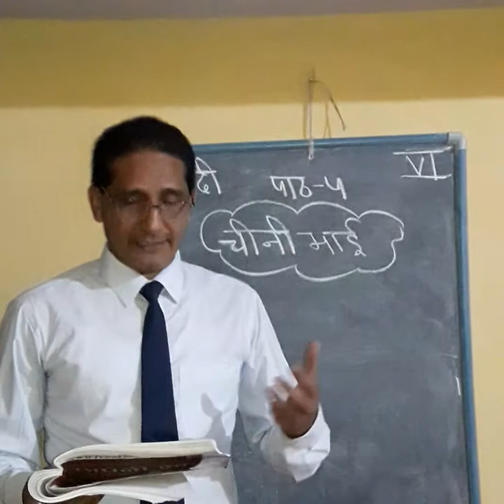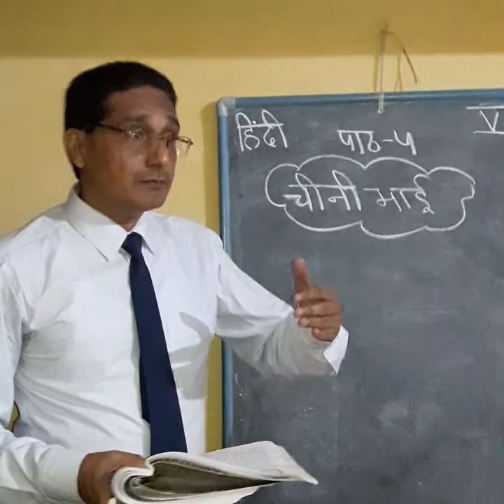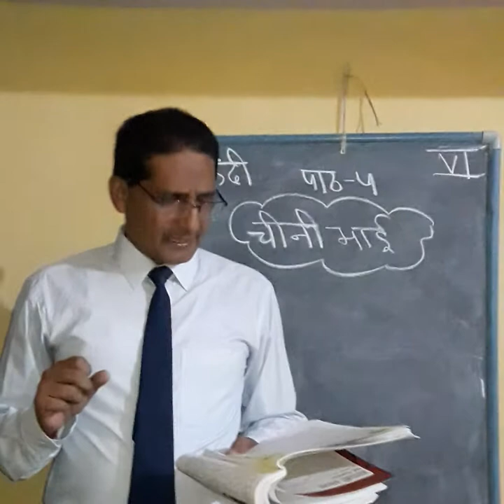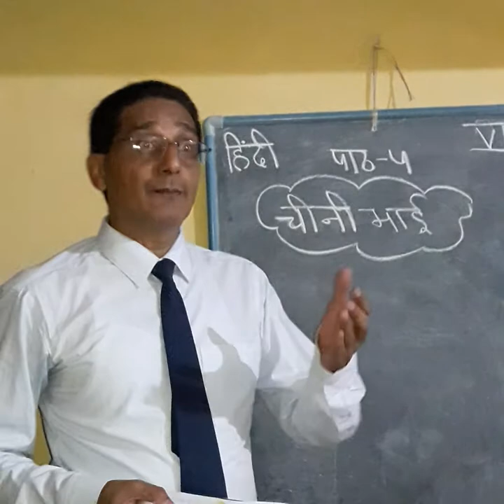Hindi literature. Class Vl. Ch 4. (Part 2)..